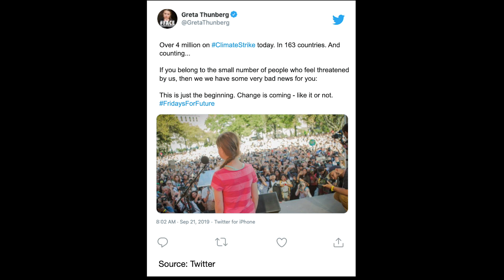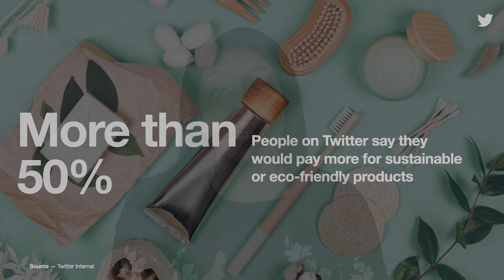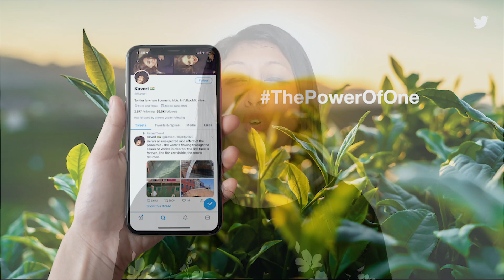The Power of One | Maya Hari | TEDxTiESG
TRANSFORMING THE CORPORATION : THE POWER OF ONE

Maya Hari is a Technology & Growth leader with a deep rooted passion for Diversity & Inclusion, Sustainability and Entrepreneurship VP & Managing Director, Twitter Asia Pacific | Technology Leader & Sustainability Champion
Maya Hari is a Technology & Growth leader with a deep rooted passion for Diversity & Inclusion, Sustainability and Entrepreneurship This talk was given at a TEDx event using the TED conference format but independently organized by a local community.